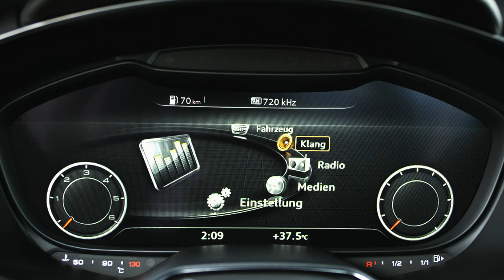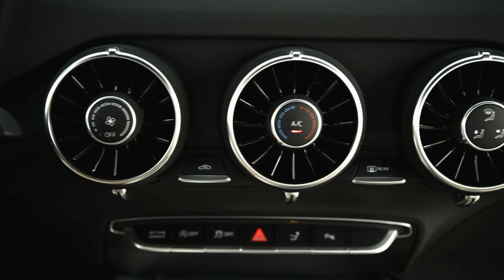New Audi TTC Footage uncut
The all new Audi TTc on the open road, Interior shots and exterior.